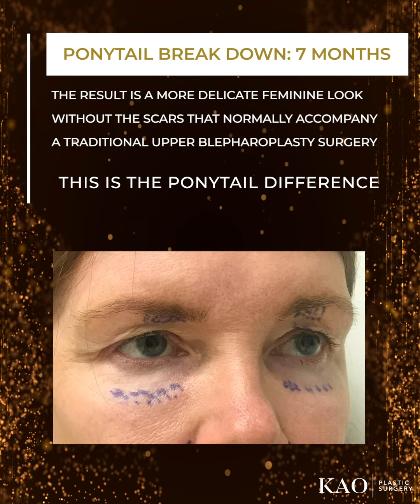Ponytail Lift™ - A Revolutionary New Plastic Surgery From Dr. Kao - Facelift Before And After Video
Another Kao Plastic Surgery Ponytail Breakdown: Ponytail Lift With Non-incisional Contour Upper Blepharoplasty.
During a traditional upper blepharoplasty, a significant amount of skin, muscle, and fat are typically removed. When the skin edges are closed, the brows can be pulled down and the eyes look more masculine and hollow. The scars maybe visible as well.
The Ponytail Lift™ rotates, re-drapes, and sculpts the brow, upper eyelid, and the lower eyelid/cheek junction as ONE AESTHETIC UNIT. The result is a beautiful, delicate, feminine look without the scars that typically accompany a traditional Upper Blepharoplasty eyelid surgery.

This is The Ponytail Difference.

This works particularly well in patients with mild or moderate hooded eyes. Patients with severe redundant upper lid skin or over plucked eyebrows, brow rotation and eyelid re-draping is still done to tighten most of the lid and only a minor skin pinch is used to remove what is left over.

Dr. Chia Chi Kao is a board-certified aesthetic plastic and reconstructive surgeon with over 20 years of experience whom Vogue claims “is single-handedly revolutionizing the future of facelifts.”
Dr. Kao is the founder of the KAO Institute in Santa Monica, California, and is the creator of the new and revolutionary Ponytail Lift™ and Ponytail Facelift™ procedures.

Board Certification
The American Board of Plastic Surgery
The American Board of Surgery Professional Societies
Member of American Society of Aesthetic Plastic Surgeons (ASAPS)
Member of American Society of Plastic Surgeons (ASPS)